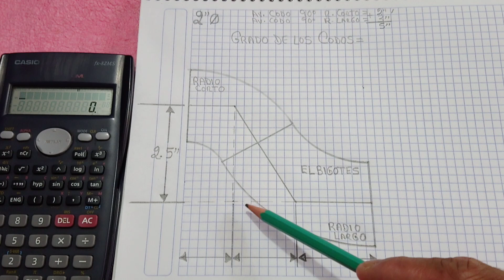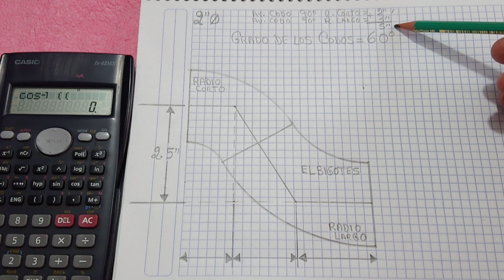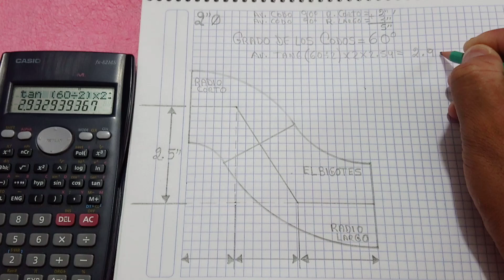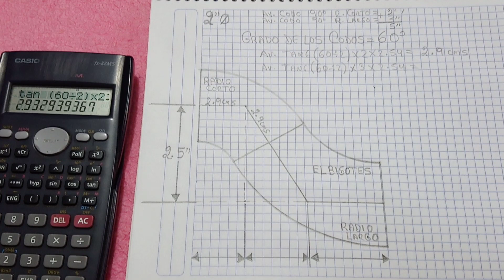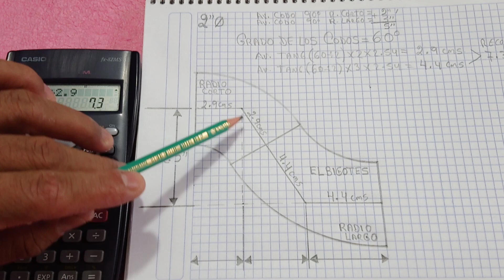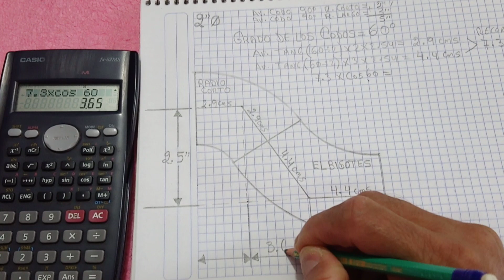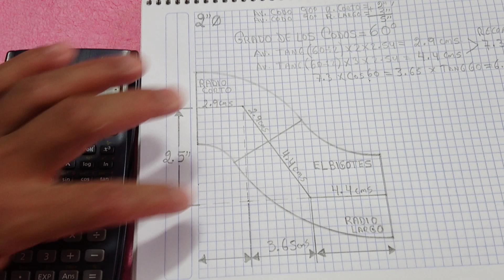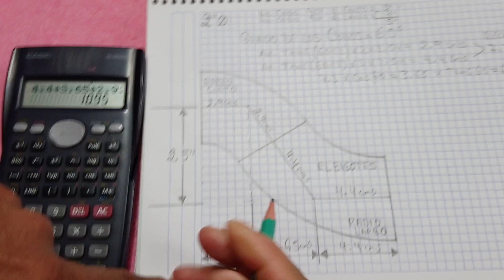CODOS UNIDOS INVERTIDOS RADIO CORTO ➕ RADIO LARGO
como obtener el grado de los codos, avances, recorrido, proyección, comprobar la altura o diferencia entre centros, obtener la distancia de bisel a bisel,

COMENTARIO : SE PUEDE RESOLVER EN CUALQUIER UNIDAD DE MEDIDA

RECOMENDACION : PARA OBTENER RESULTADOS PRECISOS UTILIZAR TODOS LOS DÍGITOS POSIBLES Y AL FINAL HACER EL REDONDEO DE VALORES.

👍🏿👨‍🏫🇲🇽ÁNIMO MI GENTE🇲🇽👨‍🏫👍🏿

ÉXITO EN SUS ACTIVIDADES LES DESEA SU CAMARADA👇👇

👨‍🏫 EL BIGOTES JULIO FLORES ARJONA